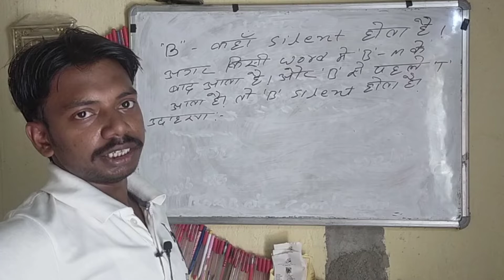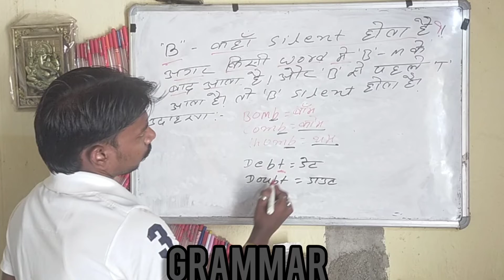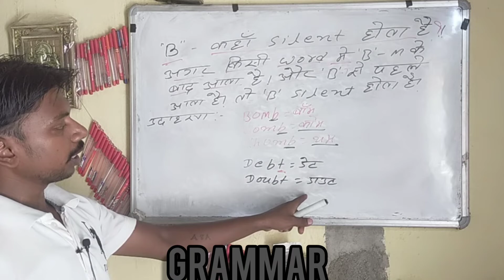"B" कहाँ silent होता हैं ।B किस letterके बाद silent होता हैं।।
grammar B कहाँ silent होता है।